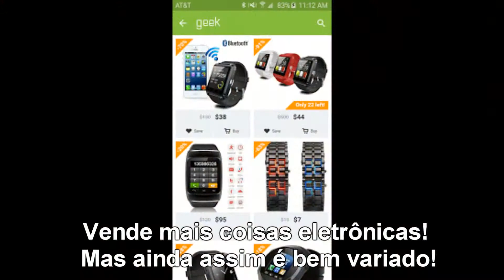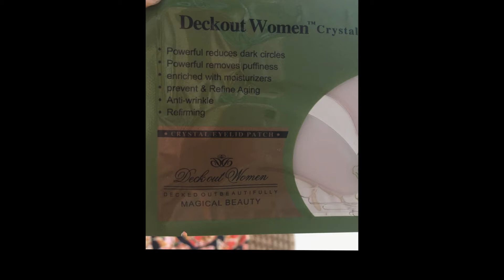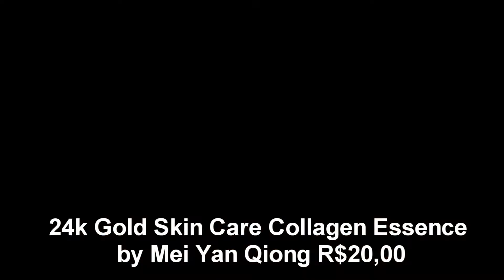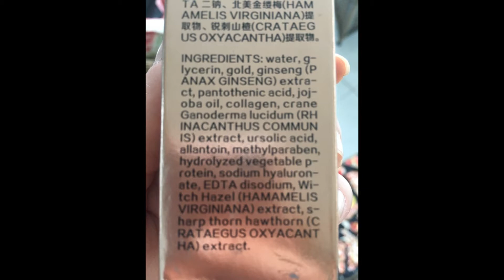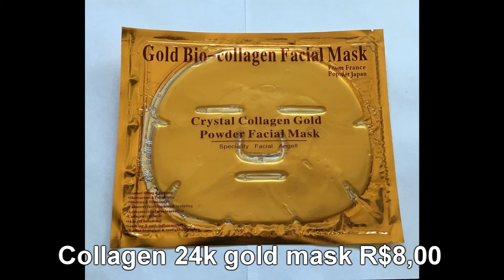Recebidos da Wish e Geek| Comprinhas da China de produtos de Pele SkinCare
Olá pessoal!!
No vídeo de hoje trago recebidos do app Wish e Geek de SkinCare!
Lembrando que os valores que eu mostro no vídeo são os valores inteiros, em sua primeira compra você paga metade deles inserindo os códigos de desconto - Wish: jjfcgwz/ Geek: jpdnftv
Visitem meu blog:

Thanks,
xoxo